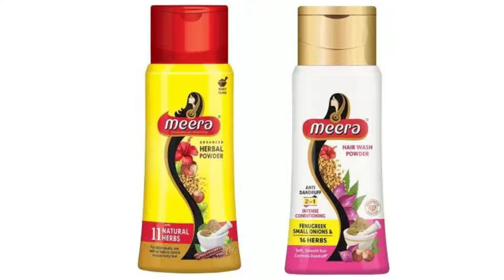First Order Discounts at Vasudev Commodity #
Purchase any of your favorite item at Vasudev Commodity and get discount with auto-coupons applied. Limited period offer.